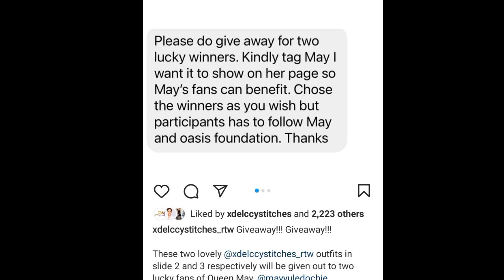Breaking 😲👉 MAY EDOCHIE receives WORLDWIDE RECOGNITION from ADMIRER as YUL regrets his actions again